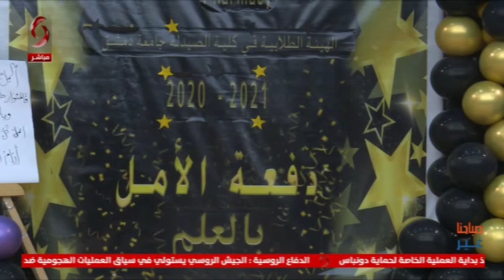تخرج دفعة من طلاب كلية الصيدلة في جامعة دمشق | تقرير رشا خضور